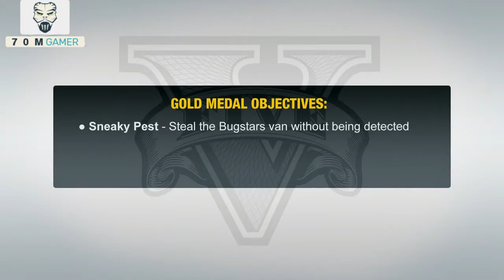GTA 5 Mission #14 Bugstars Equipment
Grand Theft Auto V New Gen - Mission 100% Walkthrough \ Guide in 720p Played in First Person Mode